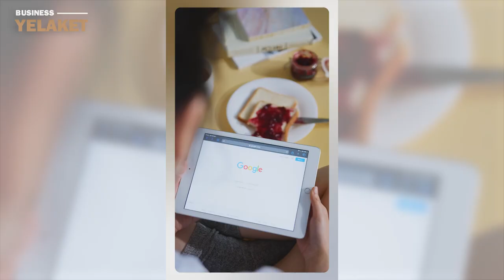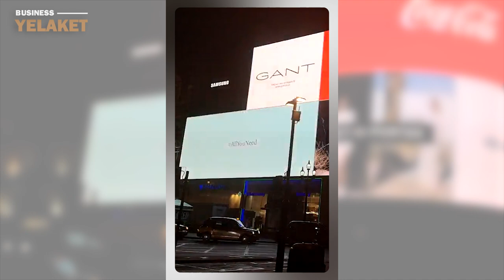Ամեն օր մոտ 65 մարդ դառնում է միլիոնատեր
Իսկ դուք գիտե՞ք, որ աշխարհում ամեն օր մոտ 65 մարդ դառնում է միլիոնատեր, այլ հետաքրքիր փաստեր կիմանաք տեսանյութը դիտելիս